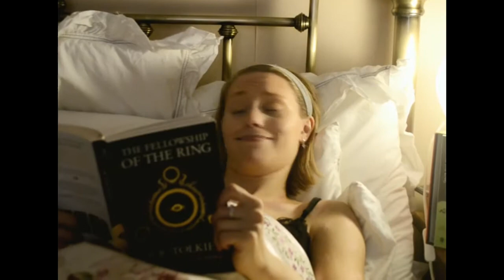Blue Crib Cat presents Clocks, for Keighley Arts and Film Festival, Intimate 2020.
Blue Crib Cat for Keighley Arts and Film Festival, Intimate 2020, have put together another remake for these strange times with a new theme. That wee person looks familiar - oh and there's a ring... what can it all mean?